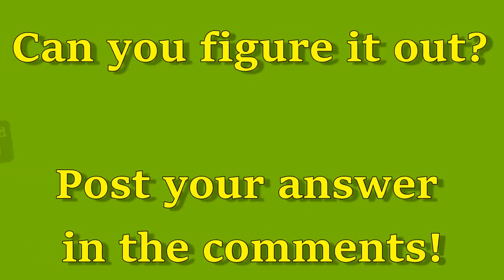Movie Charades Toy Story